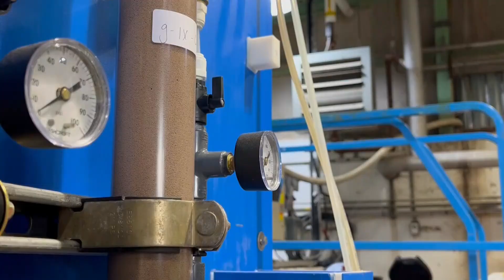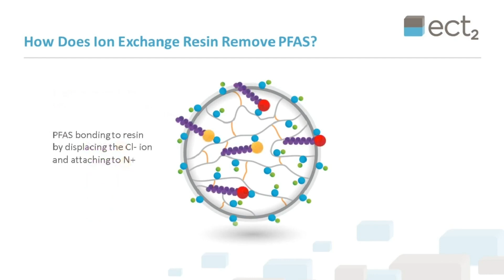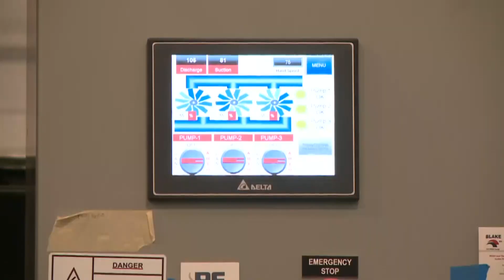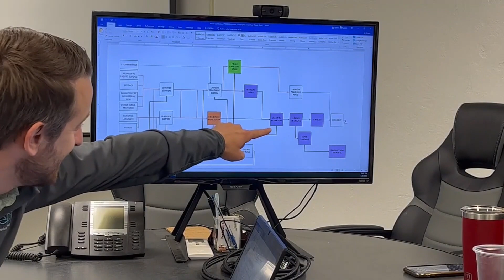Removing PFAS chemicals from wastewater being pioneered in Maine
Currently, there are no systems in Maine that have the capacity to remove these dangerous compounds.